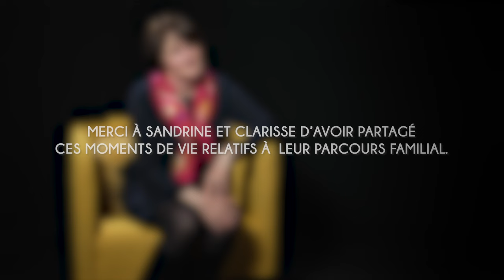Sandrine : "Les particularités" - Paroles de parents, syndrome de délétion 22Q11